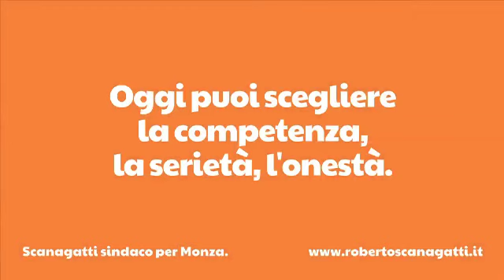Chiusura della campagna elettorale di Roberto Scanagatti Sindaco per Monza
Le testimonianze di chi vota Roberto e la chiamata al voto finale